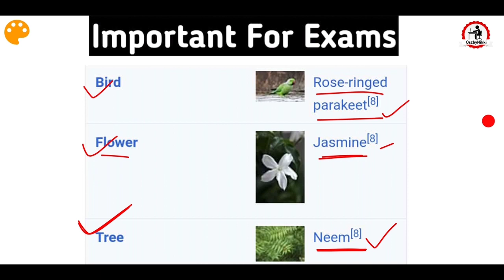आंध्र प्रदेश को मिली नई राजधानी | Andhra Pradesh Got New Capital | Important News For Exam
नमस्कार दोस्तों..
   आज के इस पोस्ट में हम लोग बात करने वाले हैं हमारे भारत के 28 राज्यों में से एक आंध्र प्रदेश के बारे में जैसा कि हम सभी को पता है, आंध्र प्रदेश को खंडित करके 2014 में तेलंगना एक नए राज्य के रूप में बनाया गया था जिसमें तेलंगाना और आंध्र प्रदेश दोनों राज्यों की राजधानी हैदराबाद रखी गई थी और यह कहा गया था कि इन दोनों की राजधानी हैदराबाद 10 सालों तक प्रशासनिक राजधानी के रूप में कार्यरत रहेगें
  साथ ही साथ आंध्र प्रदेश की नई राजधानी अमरावती को बनाने की भी घोषणा की जा रही थी।

वर्तमान में आंध्र प्रदेश को अपनी नई राजधानी मिली जो कि अमरावती को आंध्र प्रदेश की नई राजधानी के रूप में बनाया गया है आंध्र प्रदेश के बारे में कुछ चीजें इस पोस्ट में मैं आपको बताने वाला हूं जो आपके आने वाली किसी भी प्रतियोगी परीक्षाओं के लिए काफी महत्वपूर्ण होंगे।

Andhra Pradesh new Capital
Capital of Andhra Pradesh
Andhra Pradesh Exams Questions
News of Andhra Pradesh new map of Andhra Pradesh
Andhra Pradesh got his new capital
Amrawati is the new capital of Andhra Pradesh
Andhra Pradesh ko mili nai rajdhani
Amravati ko Andhra Pradesh ke naye rajdhani ke rup me banaya gaya
New map of Andhra Pradesh
Andhra Pradesh state got new capital